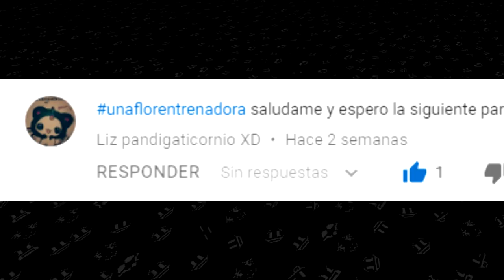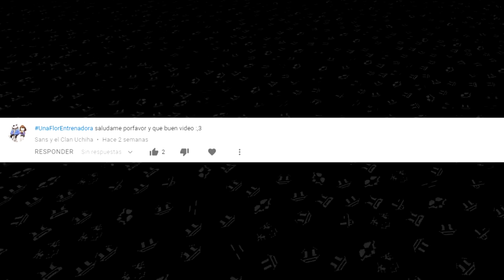[MINI] Asriel's Aventure #8 - Escuela - Fandub Español [Proyecto Flower]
. Howdy y bienvenidos a un nuevo episodio de Asriel's Aventura, esta vez... no será de Asriel, vamos a la escuela con Frisk y Monster Kid. Por cierto pronto llegará el capítulo 10 y quiero hacer algo especial con esta serie. Pronto lo verán, por ahora disfrutenlo.

El Comic fue creado por PotooBrigham hay esta todos sus comic en ingles y fan-art de Undertale y otras cosas.

La traducción y el video fueron hechas por CIRUSBMAX visita su DeviantArt para ver todos las traducciones del Proyecto Flower

Proyecto Flower

Por un error de YouTube las descripciones de los videos han sido eliminados. Los gameplays, fandubs y otros videos ya no tienen descripción.

Los fandubs son de sus respectivos autores.

Proyecto Flower

Si quieres hacer una video reacción, tienes toda la autorización, solo debes colocar los créditos correspondientes (El nombre del canal y el autor/a o autores)

Nos reservamos el derecho de no contestar y/o mandar una notificación por copyright.